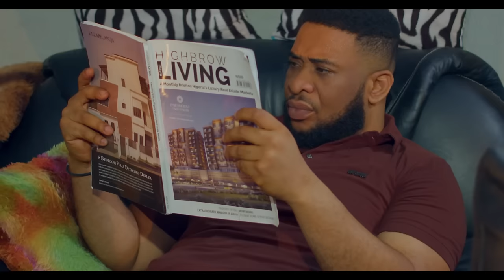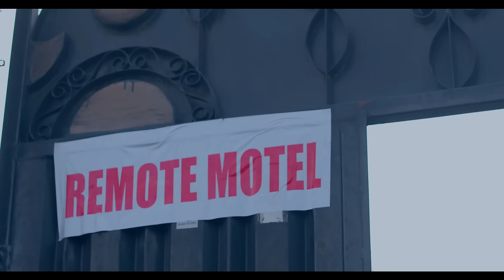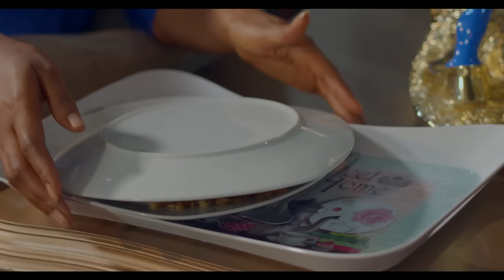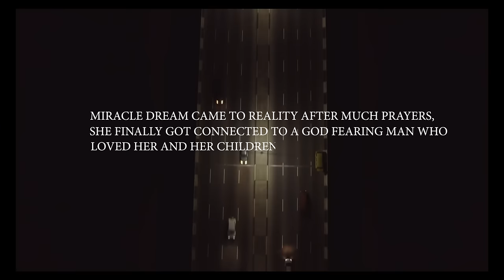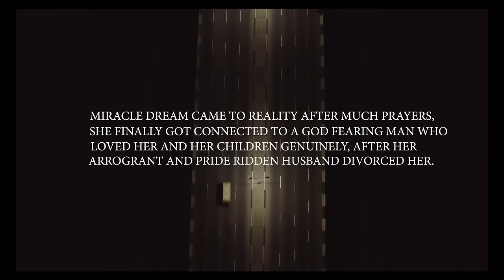Don't Skip Watching This Sad True Life Story Of This Maltreated Prayerful Woman - A Nigerian Movie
This Nigerian movie tells the story of a woman whose husband mistreated her. What would have gone wrong in this woman's marriage?